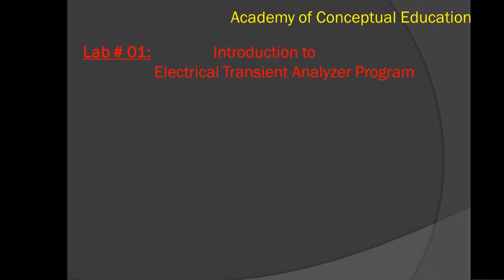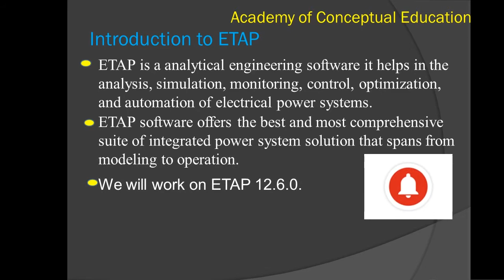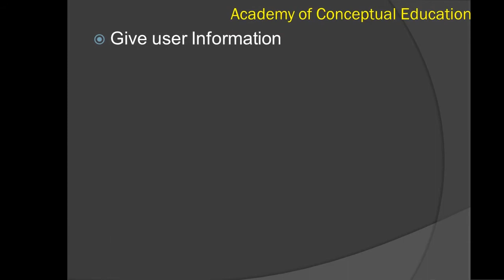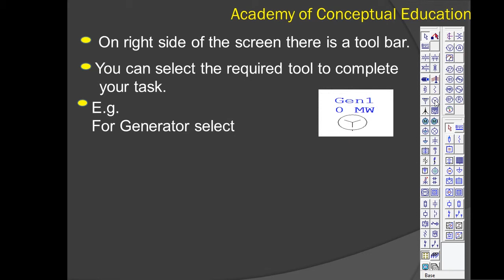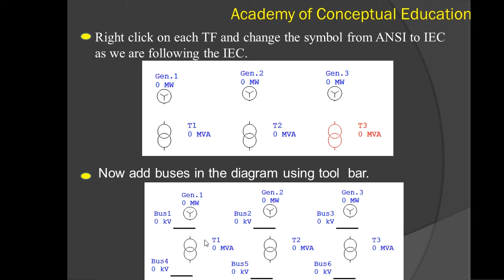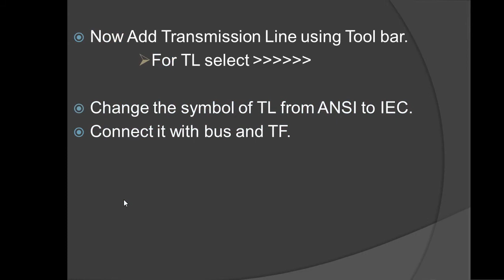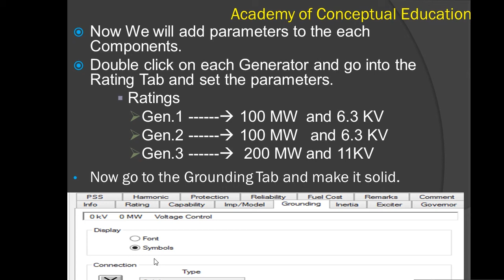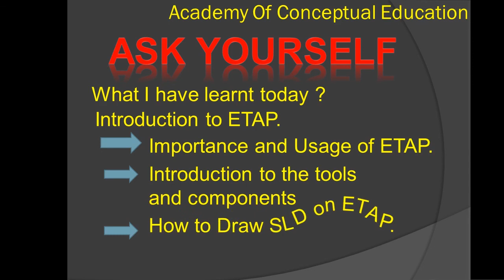Electrical Power Simulation software | Practical 01 | Lab 01 | Single Line Diagram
The topic of Electrical Power Simulation software, How to make Single Line Diagrams on a power simulation software.
In this video, we will discuss it in detail.

If you have missed the previous Lessons Related to Matrices and Determinant
For Lesson 01:  Matrices and Determinant | Lesson 01 | Introduction &
For Lesson 02: Matrices and Determinant | Lesson 02 | Addition &
For Lesson 03: Matrices and Determinant | Lesson 03 | Multiplication of
For Lesson 04: Matrices & Determinant | Lesson 04 | Determinant and
For Lesson 05: Matrices & Determinant | Lesson 05 | Inverse of a 2x2
For Lesson 06: Matrices & Determinant| Lesson 06 | Solution of

For Lesson 07: Matrices & Determinant | Lesson 07 | Addition &
For Lesson 08: Matrices & Determinant| Lesson 08 | Minor & Co-Factors of
For Lesson 09: Matrices & Determinant| Lesson 09 | Determinant of 3x3
For Lesson 10: Matrices & Determinant| Lesson 10 | Adjoint of 3x3 Matrix |
For Lesson 11:Matrices & Determinant| Lesson 11 | Steps for elementary
Lesson 12: Matrices & Determinant| Lesson 12 | Steps for elementary
Lesson 13: Matrices & Determinant| Lesson 13 | Echelon and Reduced
Lesson 14: Matrices & Determinant| Lesson 14 | Inverse and Rank of 3X3
Lesson 15: Matrices & Determinant| Lesson 15 | Augmented Matrix |
Lesson 16: Matrices & Determinant| Lesson 16 | Cramer's Rule for 3x3
Thank you Students for the appreciation which you have given to my videos.
We want our students’ learning to be enduring, enabling them to make sense of complexity now and in the future. For this to occur, we need to nudge students beyond the learning of facts and skills to uncover concepts